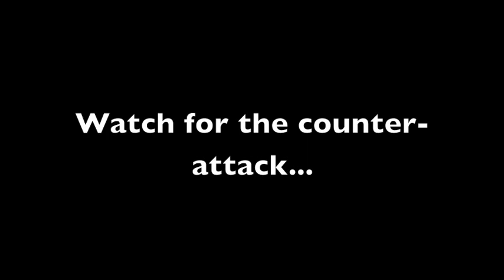Arapahoe Sports Center Indoor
F.C. Overland